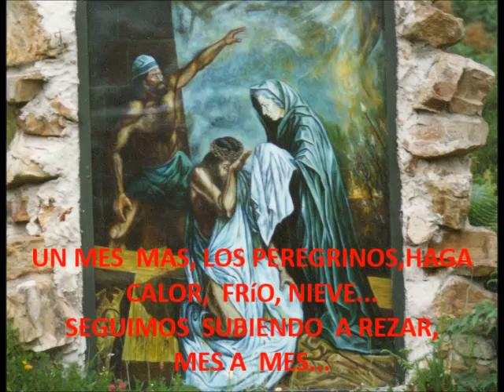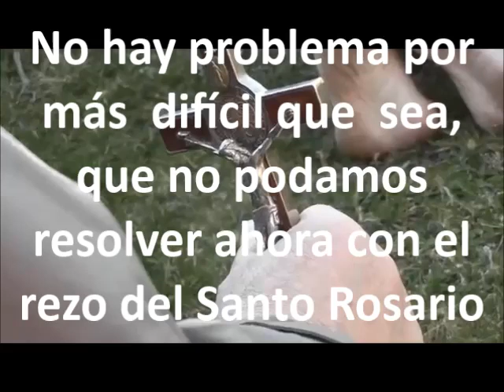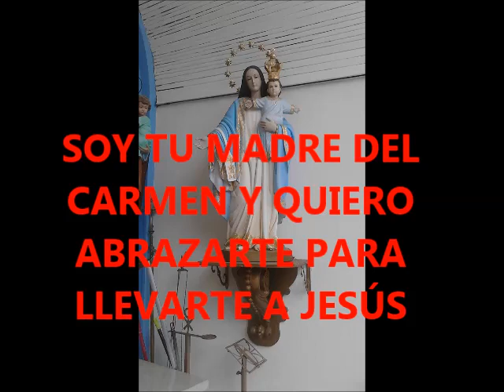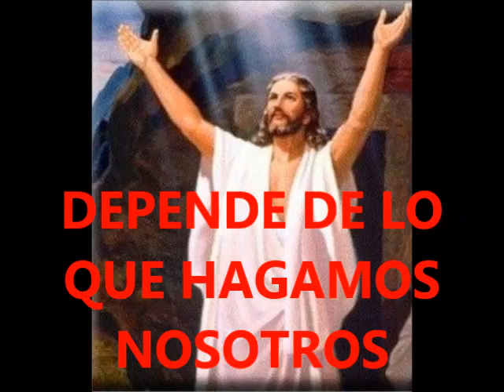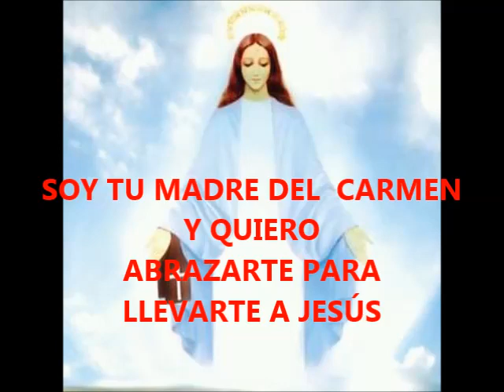GARABANDAL 10 SEPTIEMBRE 2017 VIACRUCIS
Viacrucis rezado el 10 de SEPTIMBRE de 2017 en Garabandal. Con este vídeo puedes meditar /rezar la Pasión de Jesús. Esta realizado con el audio en vivo y con fotos, actuales e históricas de Garabandal. Subimos en peregrinación todos los segundos domingos de mes, menos en Agosto que vamos el día 15 y rezamos, haga calor, frío, nieve... Creo que te gustará o quizás le pueda venir bien a alguien que conozcas. Unidos en oraciones e ilusiones. El futuro no esta cerrado, depende de lo que hagamos nosotros.